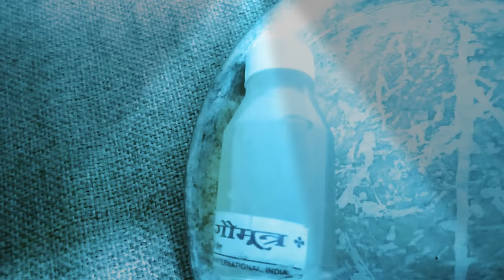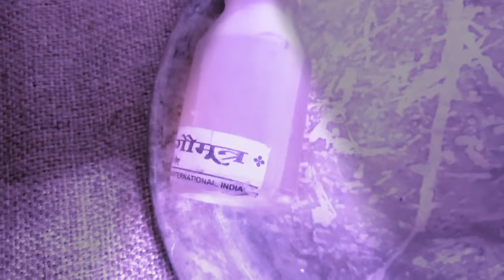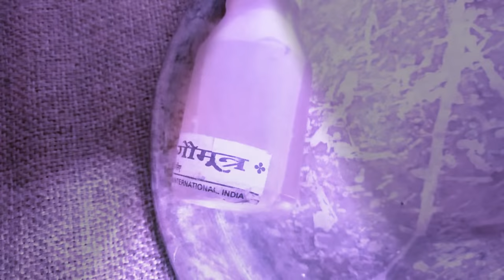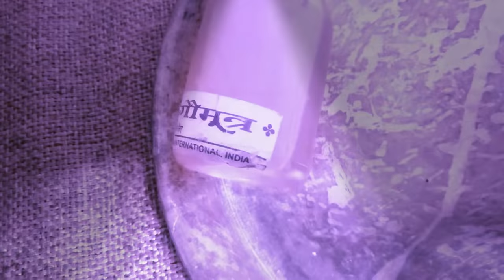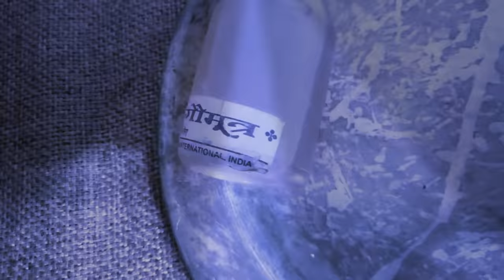घर में इस चीज का करे छिड़काव,अड़चने होगी समाप्त